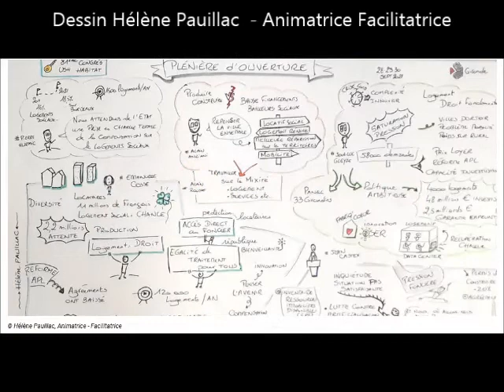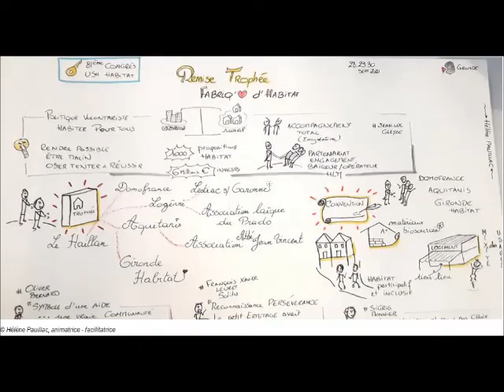J'ai été citoyenne avec le département de la Gironde pour le 81 Congrès HLM de l'Union Sociale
Durant une journée j'ai participé a un panel citoyen pour le Département de la Gironde...

c'est la première fois que des citoyens peuvent venir participer...ecouter et découvrir.
Alors merci beaucoup a toutes les équipes pour leur écoutes et leur réponse à nos questions de citoyens.

Tu verras sur la vidéos une partie des pierres qui sont mes protections et mes guides lorsque j'ai besoin de force ... si toi aussi tu veux en savoir plus regarde sur le lien suivant :

comprendre qui tu es avec l'Astrologie, idéal pour les parents​​​​
de la marque Lumterra​​​​.com
Praticienne en Lithothérapie​​​​

Avec cette playlist​​​​ tu vas pouvoir aller de mieux en mieux vidéoprofessionnelle​​​​
pour voyance​​​​
chaque jour​​​​ un oracle​​​​ pour TOI
Apprendre à écouter instinct​​​​

Cabinet de Marie laure Perron
Médium - Voyante - Astrologue

42 cours des fosses
33210 LANGON
France
contact au 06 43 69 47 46